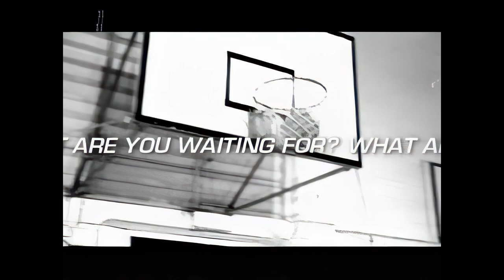Regurgitator - Crush The Losers (Official Video) (FHD AI Remaster) - 2000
The video was AI upscaled from 480p to 1080p and the audio was replaced with a carefully remastered version from the 2002 album "Jingles".

Please note: this video is, unforgivably, blocked in Australia and New Zealand. 9xbuddy is your friend here.

Wikipedia:
Crush the Losers (subtitled Unofficial Theme Song of the Games) is the third extended play by Australian rock band Regurgitator. Crush the Losers was released in September 2000, to coincide with the 2000 Summer Olympics, and peaked at number 64 on the ARIA singles chart.

The EP was supported with a radio promo and video clip of the title track; which poled at number 48 on the Triple J Hottest 100, 2000.